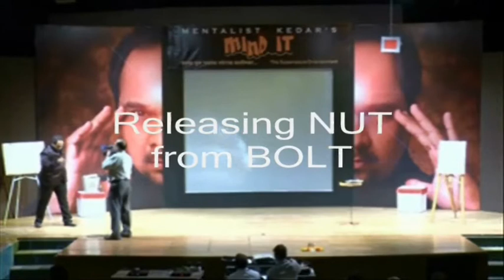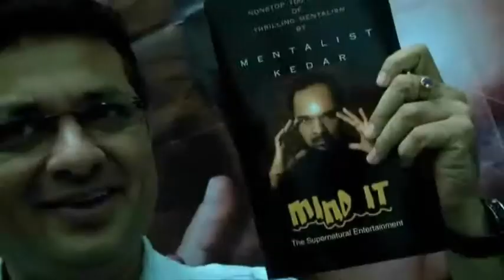Best Mentalist from India Mentalist Kedar's MIND IT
Best Mentalist from India Mentalist Kedar